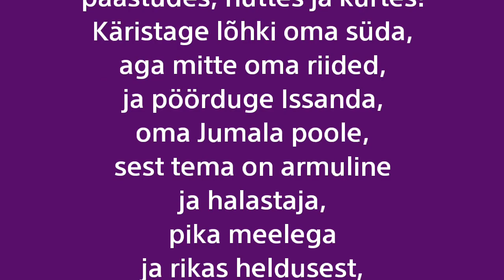Patukahetsus ja paast - jutlus tuhkapäeval 26.02.2020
Jutlustab diakon Valdek Hang